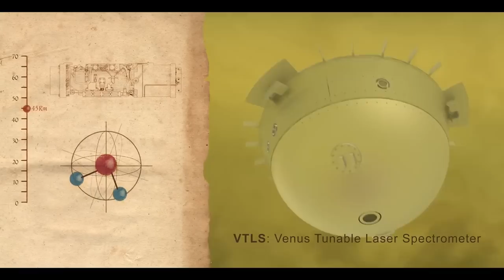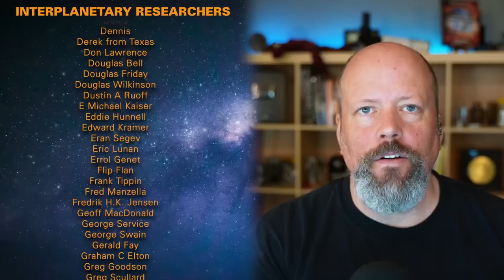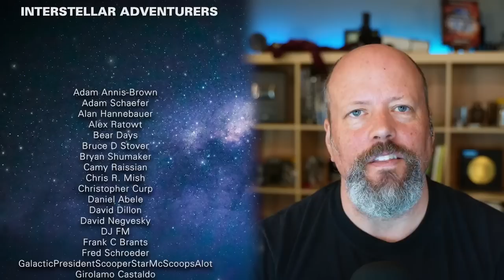Why Plate Tectonics Is SO IMPORTANT for Venus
Plate tectonics might be the key to why Venus had become the hell it is right now. Some think that it just never had it. But recent studies suggest that Venus did have plate tectonics at the same time Earth did. Why is it important? Figuring it out with Dr Matt Weller.

00:00 Intro
01:23 How bad Venus really is
04:44 Plate tectonics
17:05 Will Earth follow Venus' fate
18:40 When was Venus habitable
20:54 How can we learn more
28:00 Finding similar things in exoplanets
32:35 Current obsessions